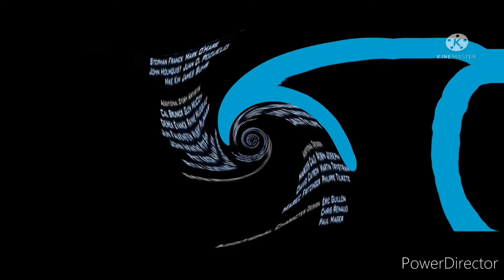slow and fast